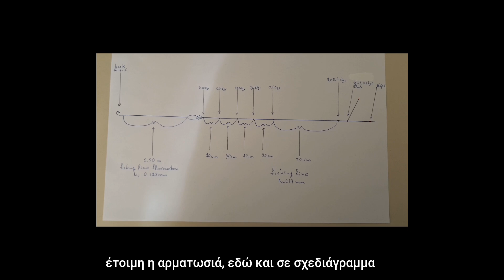εγγλεζικο ψαρεμα, αρματωσιά για μεσόνερα, match fishing in Greece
εγγλέζικο ψάρεμα σε βαθύ λιμάνι μεσόνερα με αρκετά χρήσιμα
match fishing in midwater